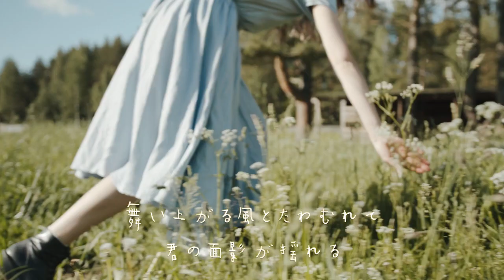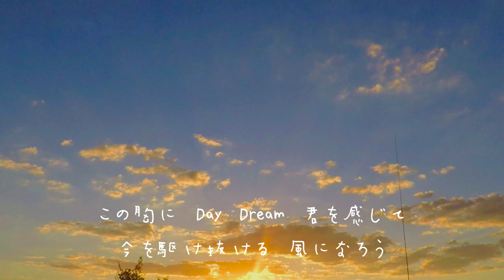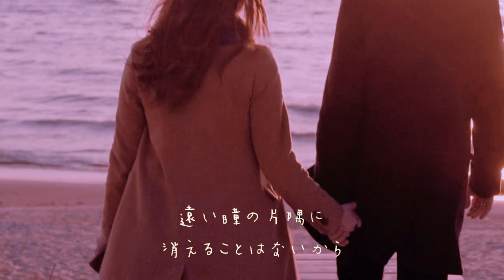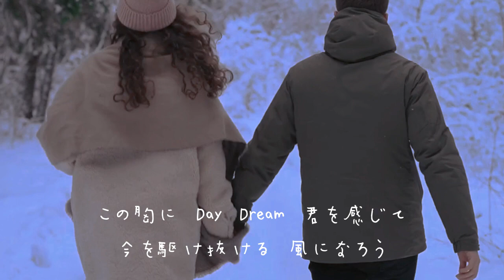君がいたあの季節／TEARS セルフカバー【葛原豊】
セルフカバー第3弾！
TEARS「君がいたあの季節（とき）」
作詞：葛原豊　作曲：本田孝信

久しぶりにセルフカバーしました！自分でも思い入れのある大好きな曲です。少しアレンジを加えて、原曲とはまた違った感じに仕上がったかな、と思います。ぜひお聞きください！